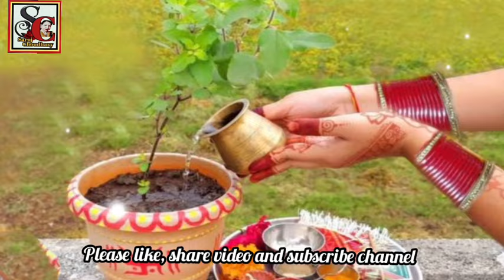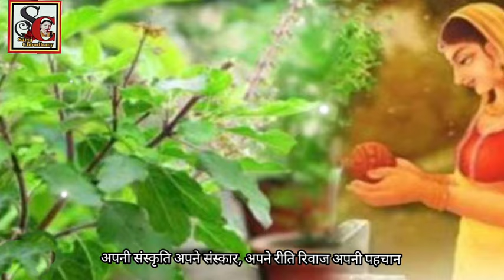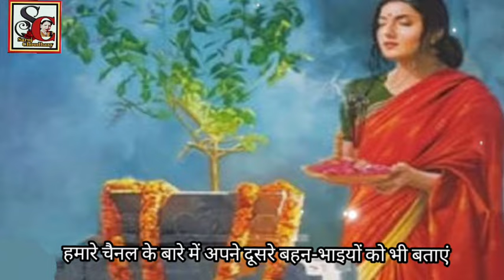बैसाख स्नान भजन(1196)भज ले ऐ म्हारी धरमण तुलसा सांवरिय गो नाम ऐ/bhaj le Tulsa sanvariya go naam/सरोज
भज ले ऐ म्हारी धरमण तुलसा सांवरिय गो नाम ऐ सुंदर भजन/तुलसी माता का न्यू सुपरहिट चेतावनी भजन/वैशाख मास स्पेशल तुलसी माता का सुंदर भजन/सरोज चौधरी के भजन और लोकगीत चैनल/le le Mhari dharman tulsa sanvariya go Naam e Sundar bhajan/ Tulsi Mata ka new superhit chetavni bhajan/ baishakh mas special Tulsi Mata ka Sundar bhajan/ Mandir kirtan aur satsang mein Gaya jaane wala new superhit Tulsi Mata ka chetavni bhajan/Rajasthani Marwadi Hindi Haryanvi aur bagdi bhasha mein Gaya jaane wala Tulsi Mata ka Sundar chetavni bhajan/ Saroj Chaudhari ke bhajan aur lokgeet channel

हमारे चैनल पर आपको सभी प्रकार के गीत और भजन सुनने को मिलेंगे, सुनिए और सीखिए, साथ ही हमारे चैनल को सब्सक्राइब करें, हमारे भजनों और गीतों को लाइक, शेयर करें।

Link -